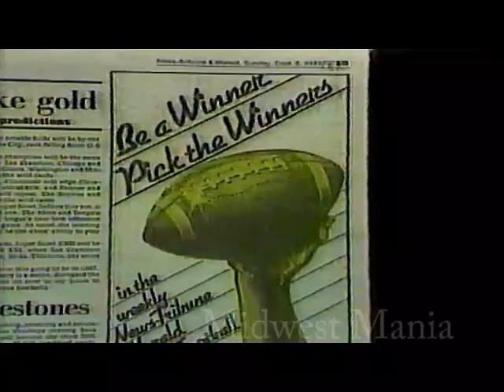News Tribune And Herald Commercial 1987 Duluth MN